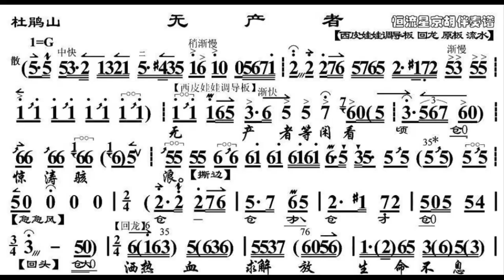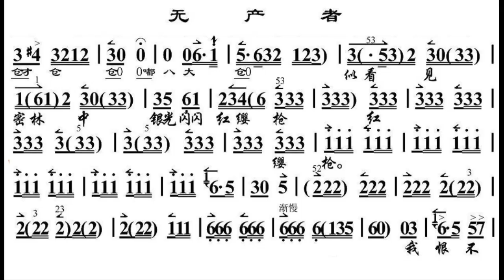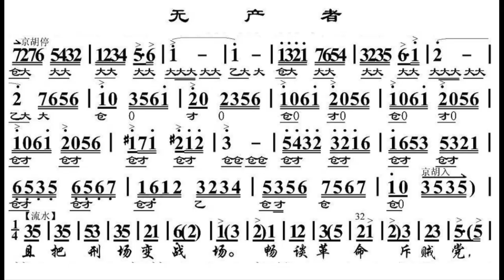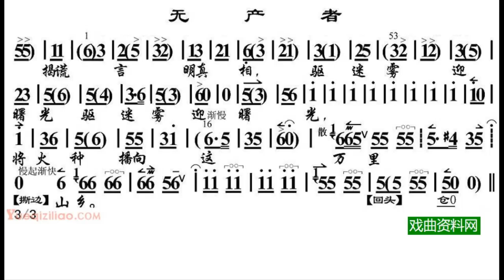无产者/無產者 G调伴奏 - instrumental in G